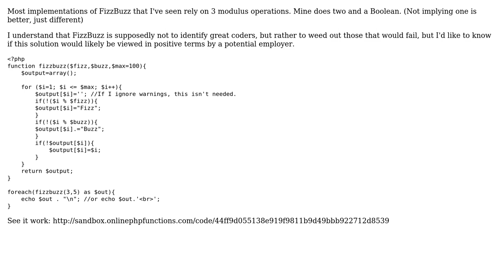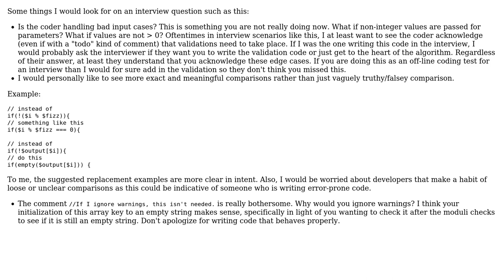Code Review: Fizzbuzz function in PHP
With thanks & praise to God, and with thanks to the many people who have made this project possible! | Content (except music & images) licensed under CC BY-SA | Music | Images & others | With thanks to user TecBrat user Mike Brant user Jamal and the Stack Exchange Network Trademarks are property of their respective owners. You are responsible for your own actions.